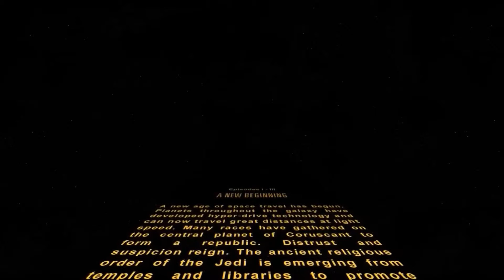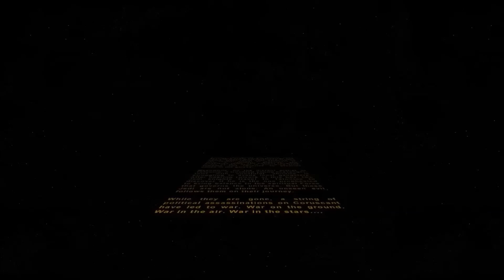A New Beginning - Star Wars Prequel Fan Edit - Opening Crawl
This is the opening crawl for my fan edit of the SW Prequels.
SW: A New Beginning